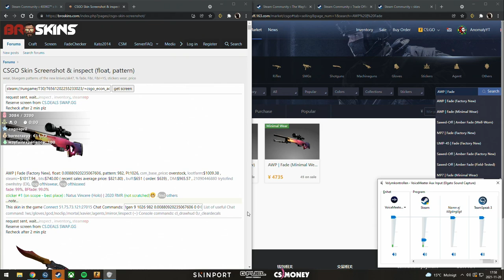this AI took over my computer LIVE!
what HAPPENED WHY IS THAT ALLOWED!!

Shoutout the clip team: Samz, Akmega, Infr, Arctic, Mald & Glenn :-)